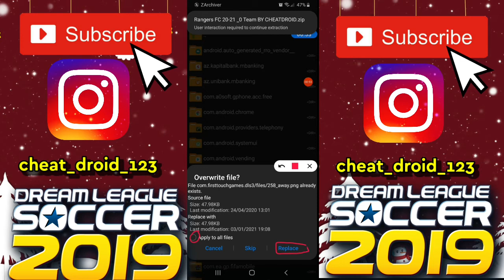How To Create Rangers FC 20-21 Team In Dream League Soccer 2019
Welcome Everyone To Our channel CheatDroid.This Video Is About How To Rangers FC Team kits logo players In Dream League Soccer 2019 Full tutorial with Android and IOS Gameplay.

Rangers FC Team All Players, logo and kits also here into data files